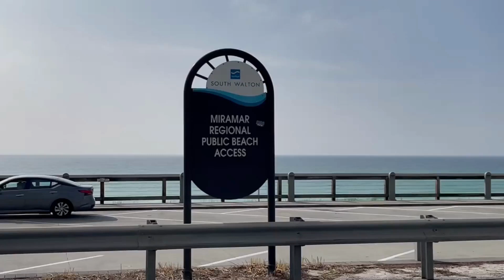Do you own rental property?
Let us help you keep it looking fresh with a fresh coat of paint.
Ask about our preferred product for extreme durability!